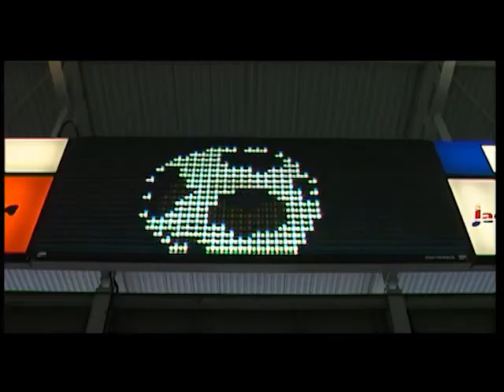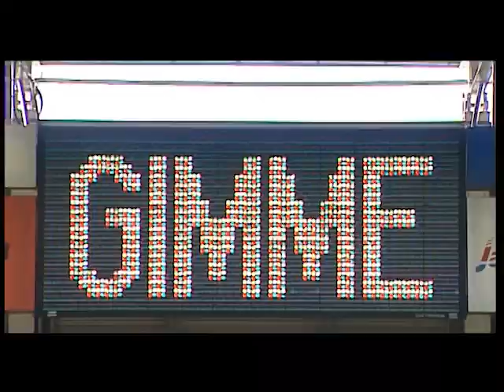SIMON NORMINGTON - HTFC 01 - ONE VISION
Music sequence taken from the Huddersfield Town AFC club video 'ONE VISION'. 1996.